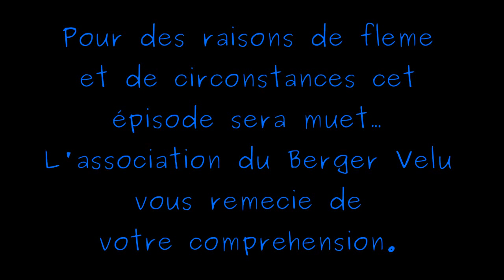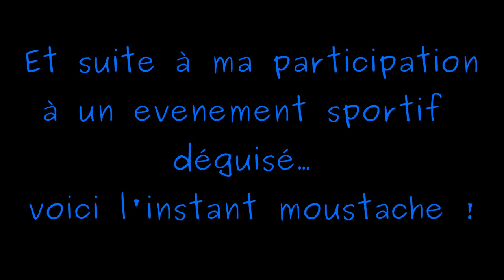Le Berger Bricoleur EP2 - Casse Briques, Moustache et Piano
Dans ce 2eme épisode de la rénovation de ma grange je vous propose un timelaps de la destruction du poteau en briques et en béton qui défigurait ma Bergerie ! J'espère que ça vous amusera autant que moi de regarder notre galère !

La moustache est suite à ma participation a la Médocaine VTT où j'étais déguisé en Biker des Village People... Je vous ai pas mis de photo du déguisement complet... C'est trop violent pour mettre ça sur YouTube !

A+ et n'oubliez pas : Priorité a la moustache et à la sécurité !